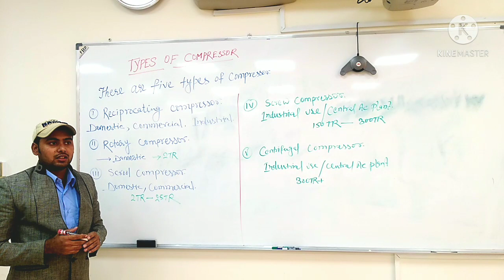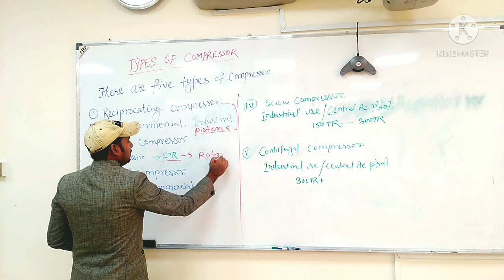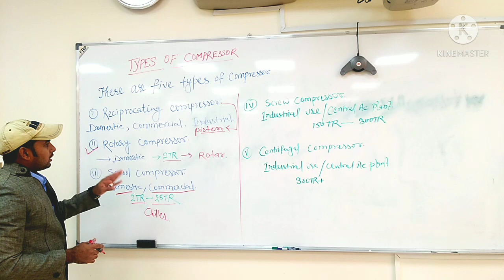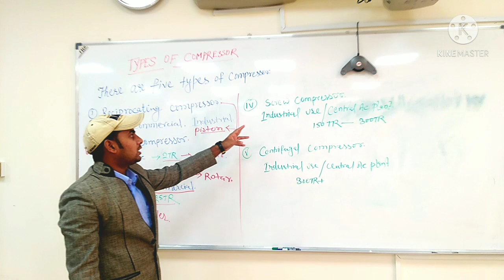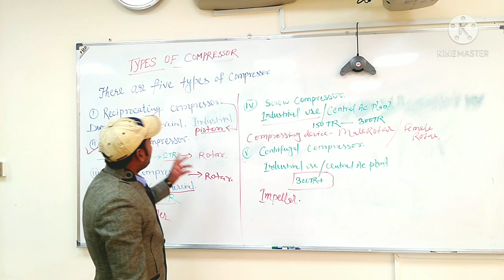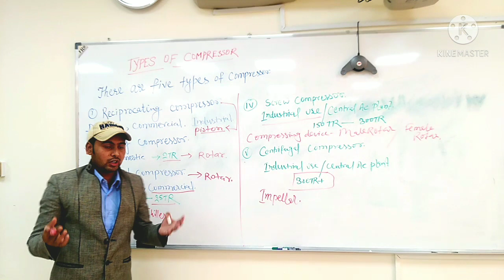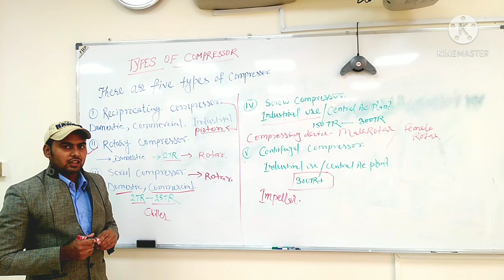Types Of Compressor in Hindi/Urdu/English. How it's Work Compressor#Hindi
Types Of Compressor

Asslamo alaikum Hn dosto Ye vedio Me Ham Bataye Hai ki Compressor kitne Tarah Ke Hote Hai. Aur Unhe kaha lagaya Jata hai
Air conditioning Ka Kitne Field Me Kam Hota Hai.
Compressor Ke Compressing Device ka Nam Ke Bare Me Janenge.
Compressor Kaise Kam karta hai.

Types Of Expansion Valve.